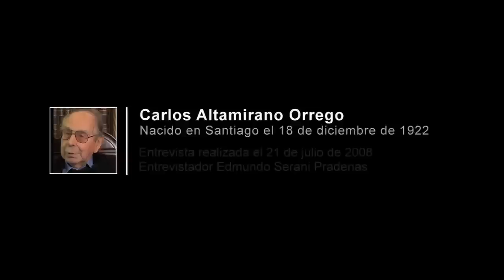Entrevista Carlos Altamirano Orrego (primera parte) - Biblioteca del Congreso Nacional de Chile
Entrevista realizada el 21 de julio de 2008, en el marco del Programa Historia Política Legislativa de la Biblioteca del Congreso Nacional de Chile.
Carlos Altamirano Orrego (Santiago, 18 de diciembre de 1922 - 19 de mayo de 2019). Abogado, académico y político del Partido Socialista de Chile. Senador por la 4ª Agrupación Provincial “Santiago”, por dos periodos consecutivos, entre 1965 y 1973. Diputado por la 22ª Agrupación Departamental “Valdivia, La Unión y Río Bueno”, entre 1961 y 1965. Secretario general del Partido Socialista entre 1971 y 1979.